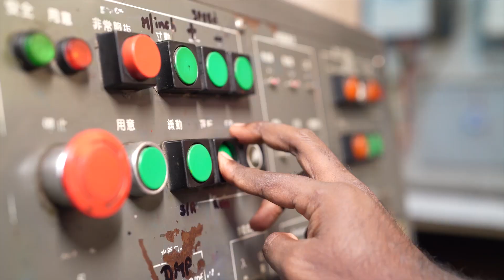Pressman | Teaser | Printing Training Center | Zudios